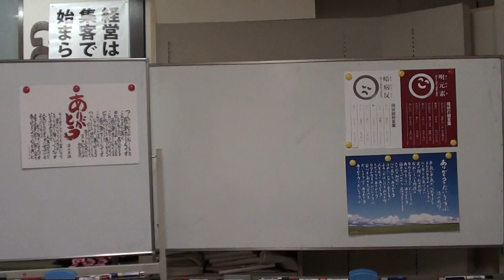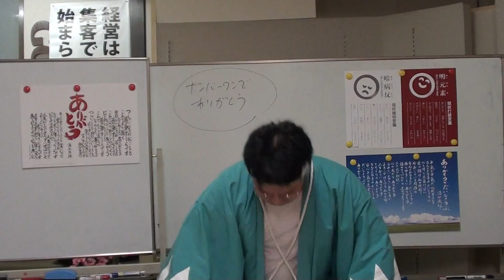ナンバーワンでありがとう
この動画は著者の清水英雄氏の許可を得ての特別撮影です。日本一を目指す簿記教室・士（サムライ）塾の後藤充男です。